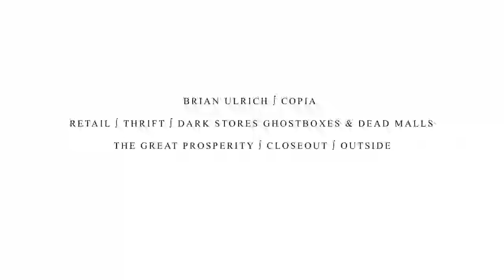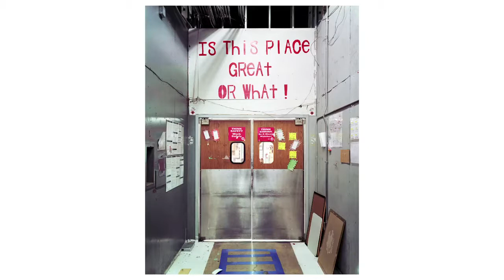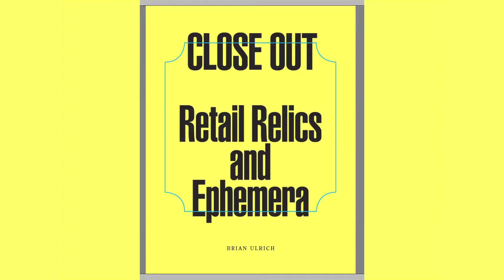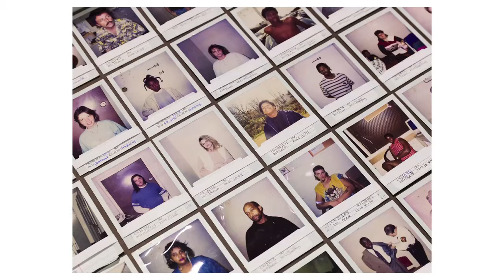Brian Ulrich | Buzz Worthy Art Talk, March 2013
BUZZ-WORTHY ART TALK: Brian Ulrich on "Over 100 Years: Photographing Consumer Culture-- Past, Present, and Future"

With a keen eye for the aesthetically compelling, eerily uncanny, and surprisingly poignant, photographer Brian Ulrich documents the landscape of American consumer culture. Following President George W. Bush's 2001 assertion that, "the vitality of our economy depends upon the willingness of Americans to spend," the artist set out to investigate and record the supermarkets, malls, and big-box stores where so many middle-class purchases are made. Ulrich followed this series of work, Retail (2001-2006) with Thrift (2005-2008), an investigation of the second-hand shops where purchases take on subsequent lives. He concluded the project with Dark Stores (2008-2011), an exploration of the impact of the 2008 financial crisis. Ulrich's talk will address the larger project these three series comprise-- Copia, an endeavor that he describes as an "attempt to describe an economic and cultural trajectory, set in motion in the 20th century and how it evolved at the dawn of the 21st."

A John Simon Guggenheim Fellowship recipient, Ulrich has exhibited his photographs in solo shows at such prestigious venues as the Museum of Contemporary Art in Chicago, and the Cleveland Museum of Art. Ulrich's talk is in conjunction with the Ulrich Museum's exhibition "Stocked: Contemporary Art from the Grocery Aisles," on view January 19-April 14, 2013.

Ulrich's was held at 6 p.m. Tuesday, March 26, 2013, in 210 McKnight West, Wichita State University School of Art and Design, 1845 Fairmount Street, Wichita, Kansas.